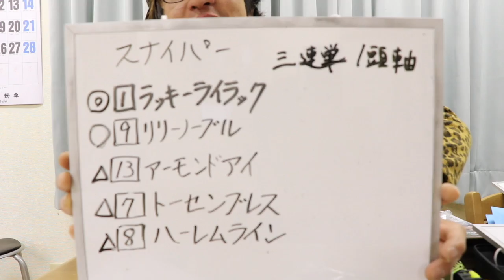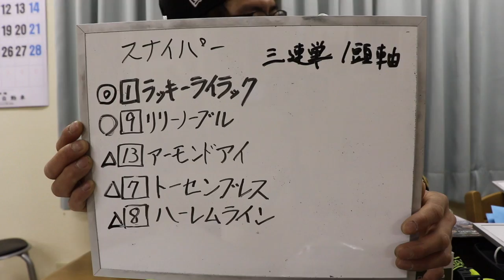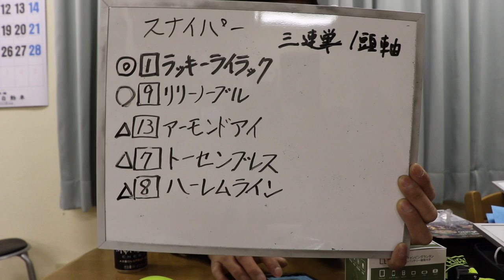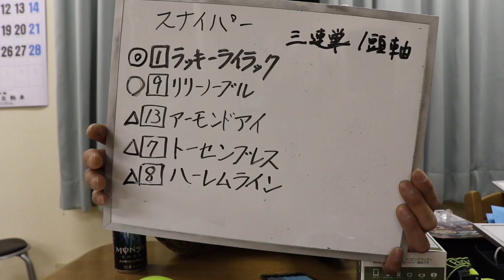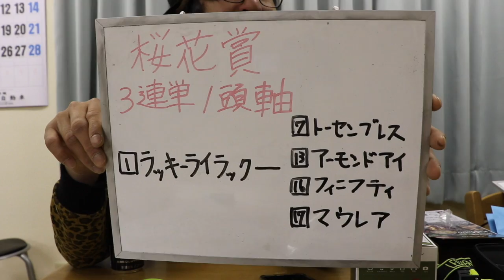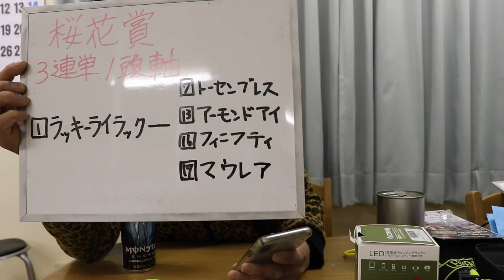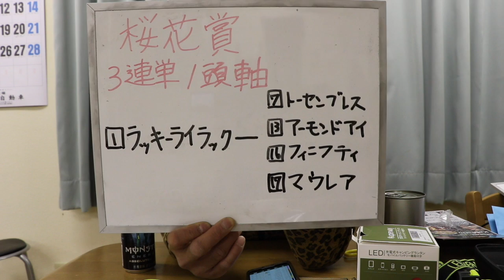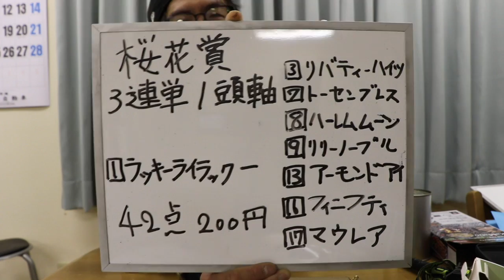【競馬】桜花賞 G1 予想 今回はラッキーでいいんでしょ？ダメですか？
こんにちは、だますです。